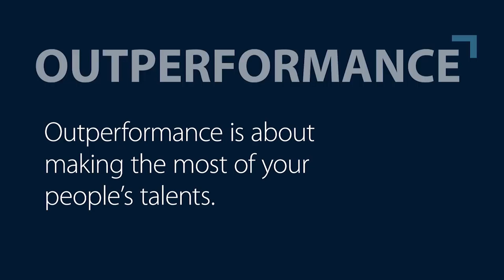Investors in People – The Making of the Creativity Image